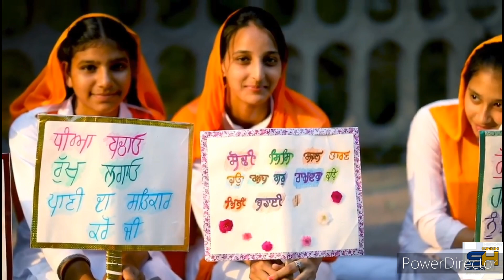ਗੁਰੂ ਰਾਮਦਾਸ ਜੀ ਪ੍ਰਕਾਸ਼ ਪੁਰਬ Guru Ramdas ji Gurpurab | Shri Harmandir sahib |Dhan Dhan ramdas#sikhinfo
ਧੰਨ ਧੰਨ ਗੁਰੂ ਰਾਮਦਾਸ ਜੀ ਪ੍ਰਕਾਸ਼ ਪੁਰਬ Guru Ramdas ji Gurpurab | Shri Harmandir sahib |Dhan Dhan ramdas